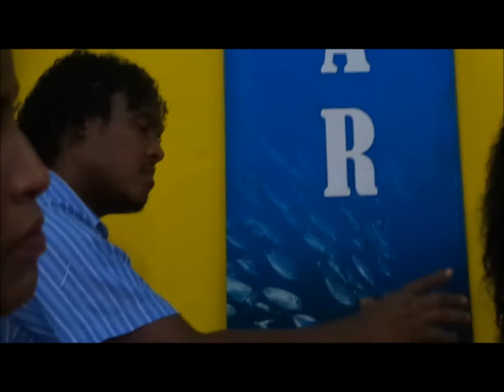Remidos em Cristo........23 Fevereiro 2018 - Saudade - B.H - M.G - Sexta feira Palavra Avisos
Remindo os Tempos